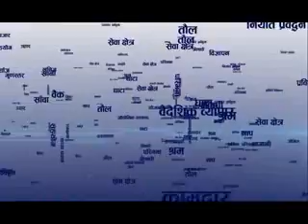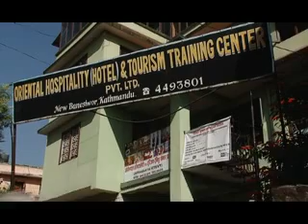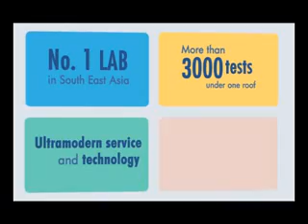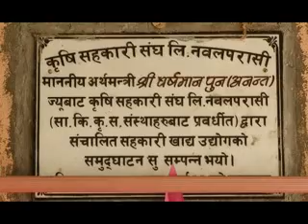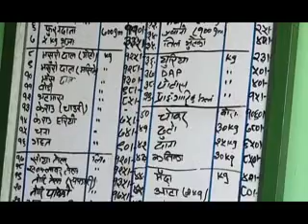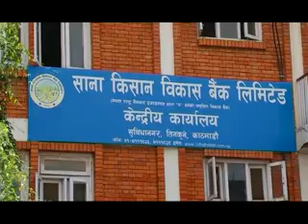Udhyam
Udhyam: Every TUESDAY night 9:00 PM and re-telecast sunday 11:00 AM and monday 1:00 PM On Kantipur Television